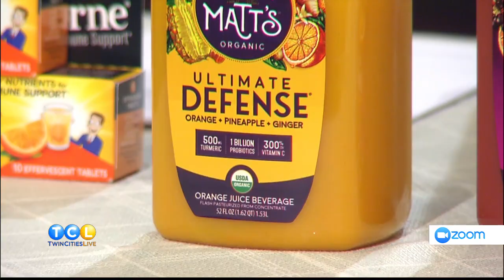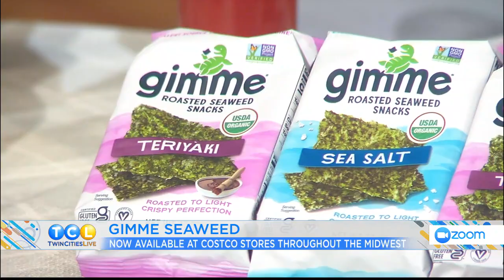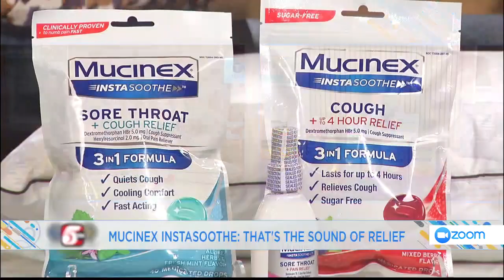Mom-Approved Cold & Flu Solutions - Sponsored by Carly Dorogi - Capital M Media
As the colder weather moves in, so do the germs and sniffles. To help us stay healthy and cozy this season, we’re joined by parenting contributor, Carly Dorogi with her mom-approved solutions.

Carly on Instagram:  @CarlyDorogi

Featured Solutions:

Airborne: 7 Key Ingredients to Help Take on Your Day
Available at Target and your local grocery/pharmacy retailers.
Uncle Matt’s Organic – use code MOMSDEAL20 for 20% off
Also available at Whole Foods & Cub Foods
Gimme Seaweed Now available at Costco stores throughout the Midwest
Mucinex InstaSoothe – available at your local grocery/pharmacy retailers
Hush – Code MOMSDEAL20 for 20% off